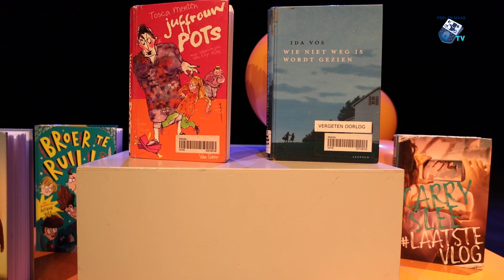Voorleeswedstrijd: Lieke – 21 januari 2020 – Peel en Maas TV Venray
In de schouwburg streden in twee sessies 12 schoolkampioenen tegen elkaar tijdens de lokale voorleesrondes van de Nationale Voorleeswedstrijd. Jette Denissen en Senna Conejo werden uitgeroepen tot winnaar en verdedigen de Venrayse eer tijdens de regionale ronde.